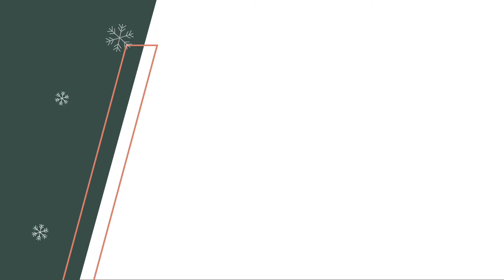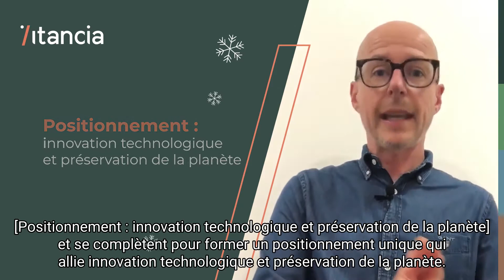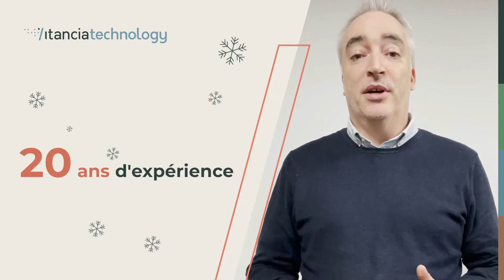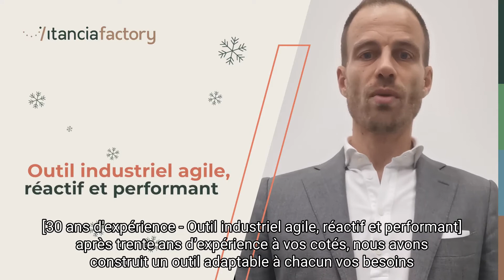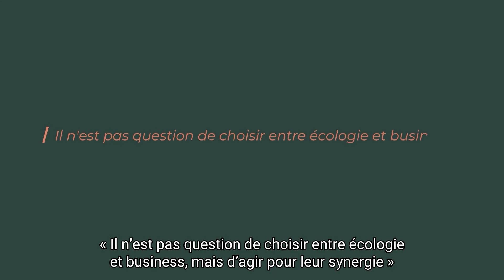Une très belle année 2022 !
Nous avons un mot à vous adresser !